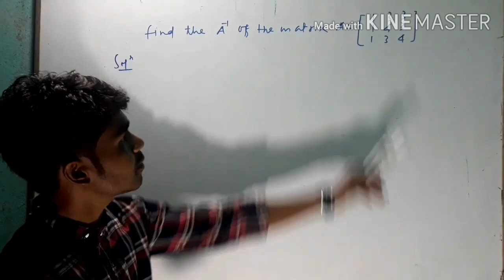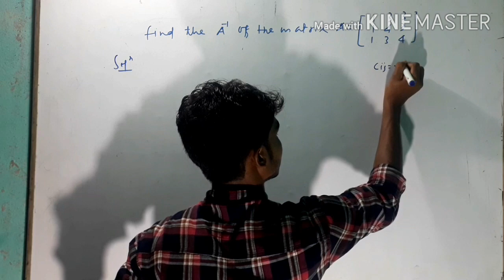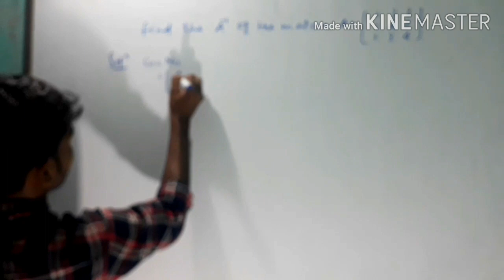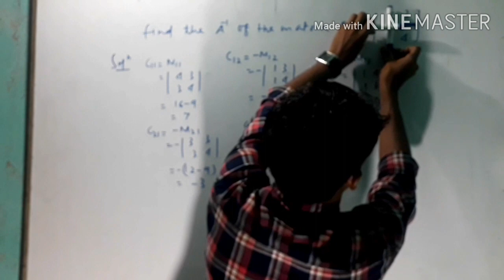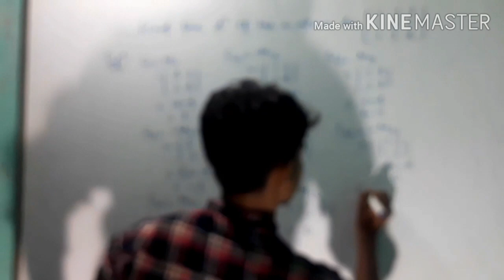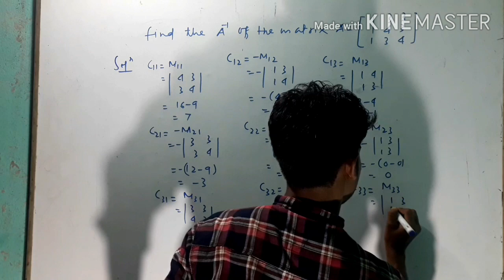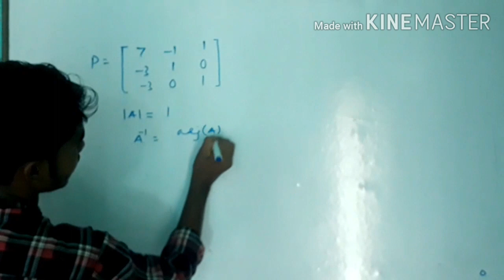Problem of inverse matrix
Grand tutorial bus stand  dhanbad